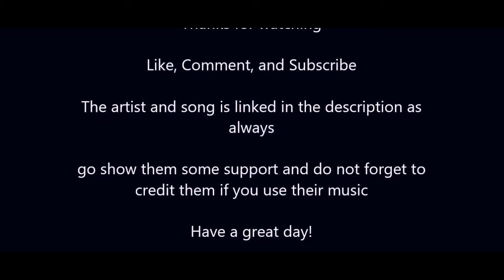cod ww2 sniper montage: Infinity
This video is a call of duty world war 2 sniper montage by me. cod ww2 is a great game to snipe in and to make sniper montages from. This sniper montage took me about two weeks to hit all the snipping clips, but it was worth it. I love to make sniper montages especially on cod ww2 so expect more to come in the future.